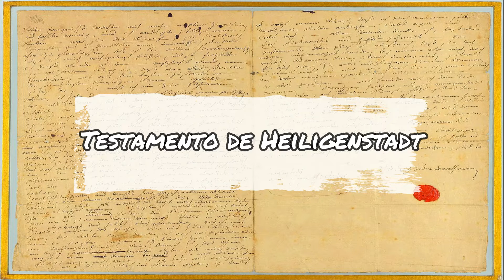Los documentos de la vida de Beethoven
Hoy veremos dos de los documentos mas polémicos de la vida del artista alemán en el aniversario de su nacimiento el 16 de diciembre de 1770, los cuales aun hoy en día generan gran discusión y debates entre los que se dedican a estudiar la vida del gran compositor. si te interesa saber que decía el testamento de Heiligenstadt encontrado en un cajón de su escritorio junto con la carta a la amada inmortal o la "eternamente amada", este es el video que buscas. acompáñame a escuchar este escrito de Beethoven y a revelar algunos de sus misterios.